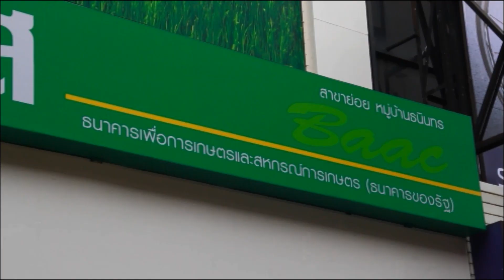ธ.ก.ส.แจกทอง แค่ฝากเงินกับสลาก ธ.ก.ส